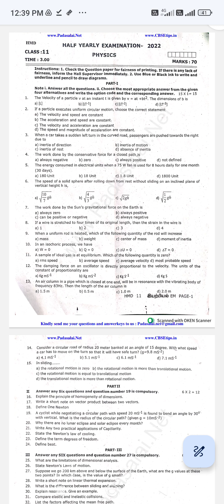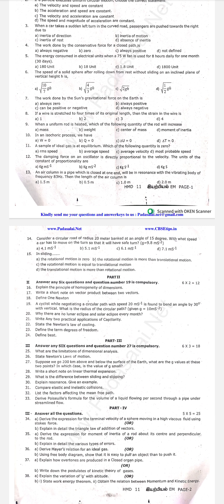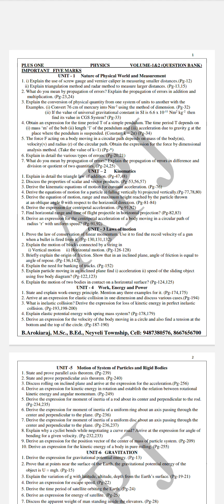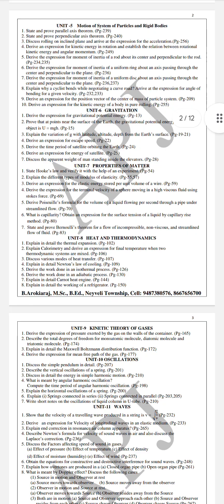11th Physics Half Yearly Original Question Paper 2023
Physics QP

Imp Questions